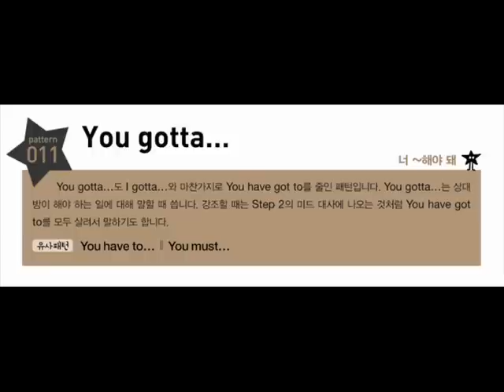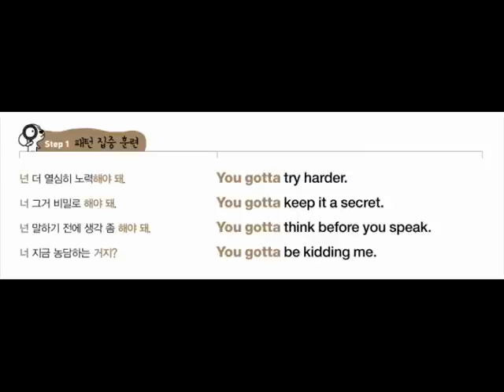미드영어리얼패턴_Pattern 011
네이티브가 평생 쓰는 미드 영어 리얼패턴 500 PLUS
저자 무료 녹음 강의 - Pattern 11